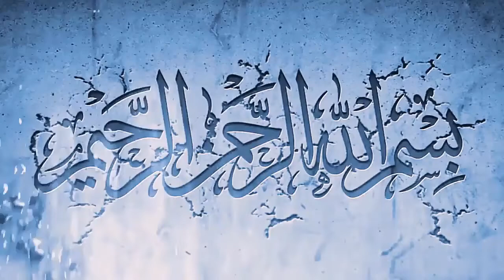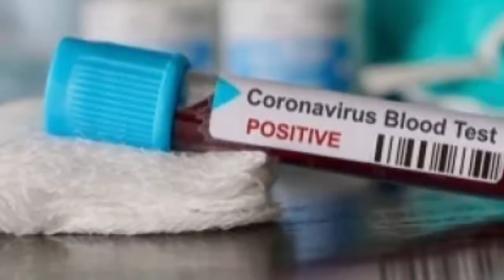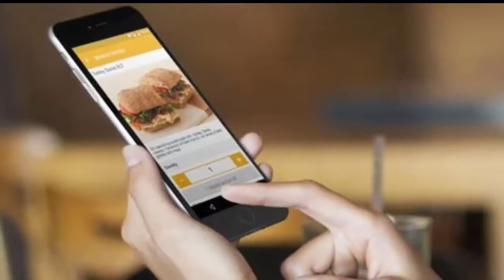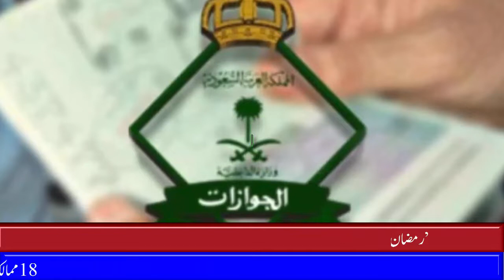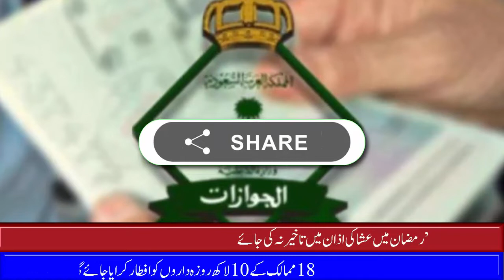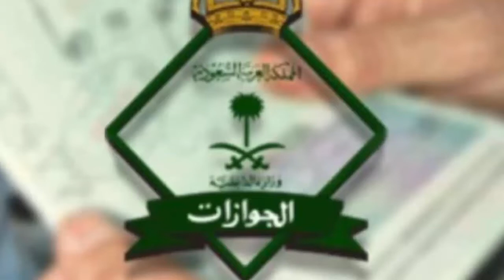Saudi latest news in Urdu April 24, 2020 - Saudi Arabia News Today 24-04-2020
In this video Saudi latest news in Urdu April 24, 2020 - Saudi Arabia News Today 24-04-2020,  you will watch Saudi latest news in Urdu April 24, 2020 - Saudi Arabia News Today 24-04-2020